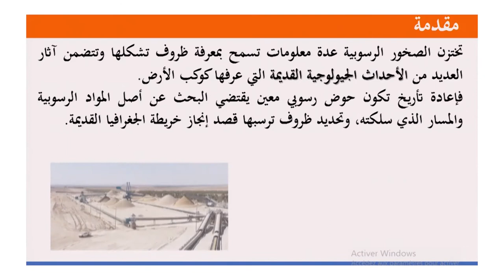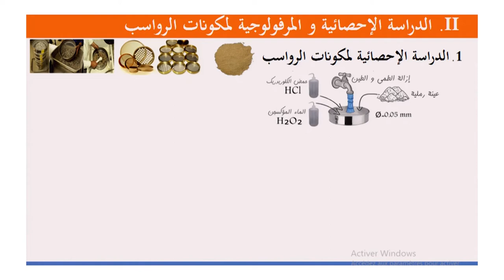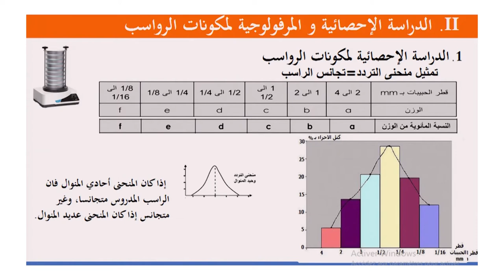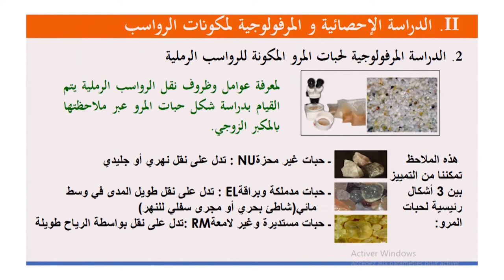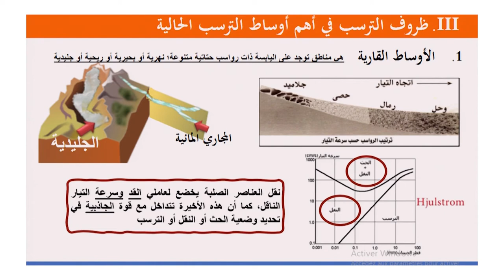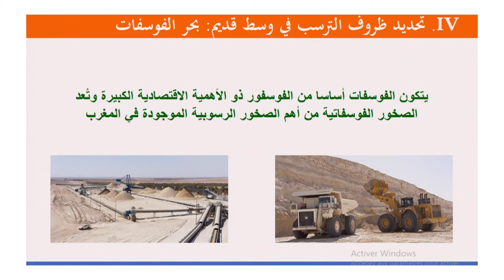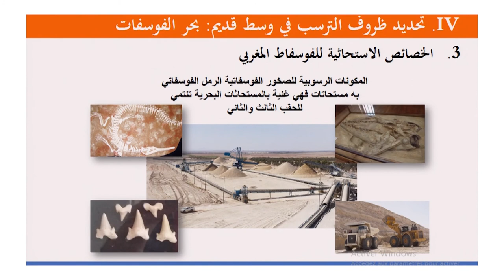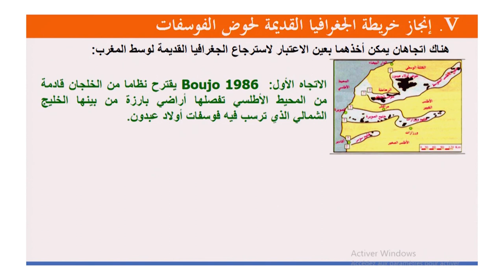Laayoune diffusion MER 17 JUIN C17